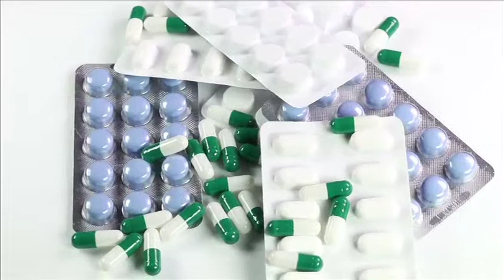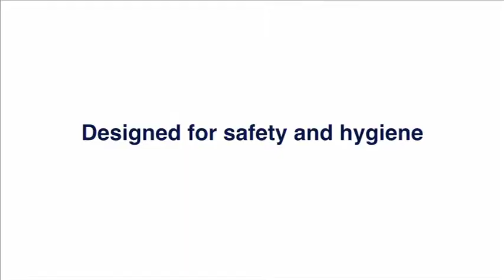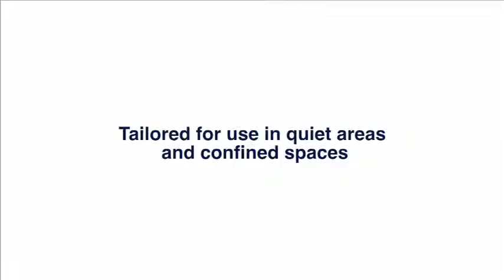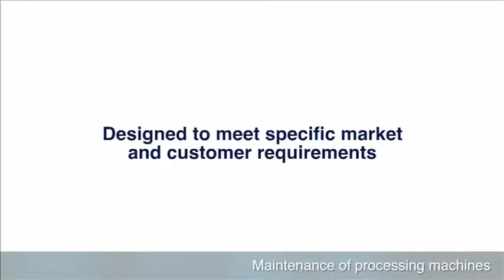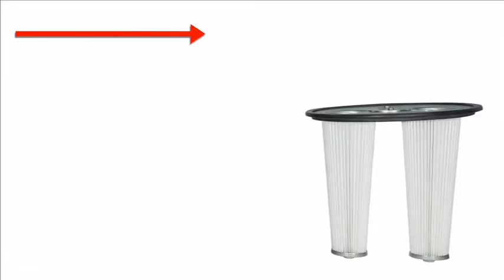NilfiskCFM Aspirateur Industriel Gamme Blanche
C'est un aspirateur industriel multifonctionnel pouvant être utilisé couplé à une machine de process ou pour le nettoyage géneral.

Il a été conçu en conformité avec les normes BPF (Bonne Pratique de Fabrication) pour les industries alimentaires, pharmaceutiques, chimiques, de l'emballage et pour les applications OEM.

Le nouveau système de décolmatage PULLCLEAN, permet un nettoyage efficace des cartouches filtrantes pendant l'aspiration.

Tous les détails de cet aspirateur industriel sur le site du fabricant